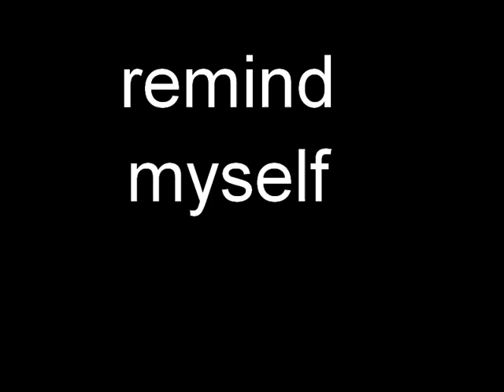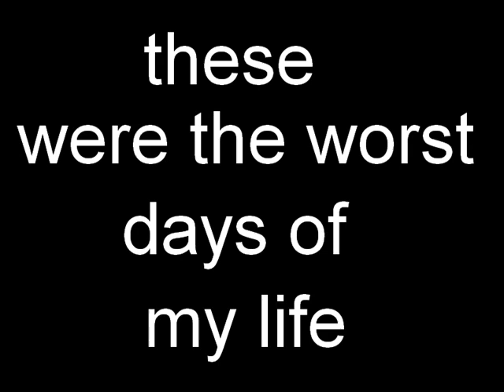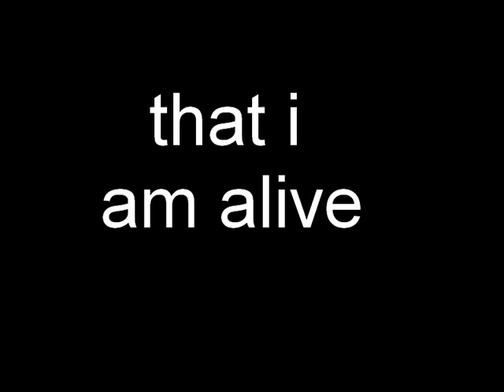Bill Sporck - (Exit) The Abyss (with lyrics)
Track 12 (last song) off of the Rainy Days album.